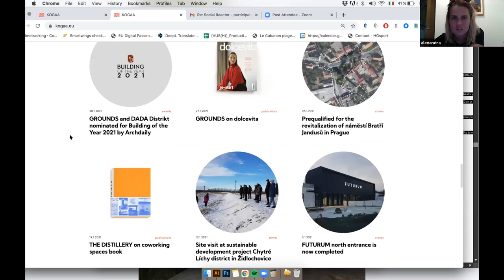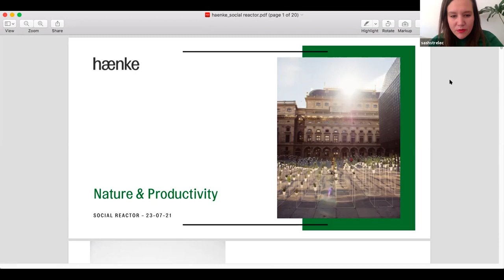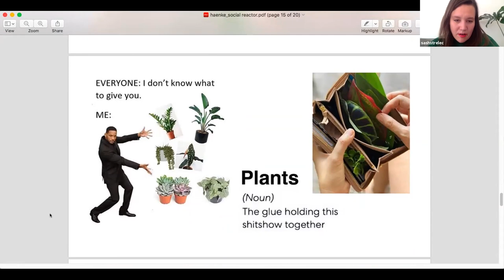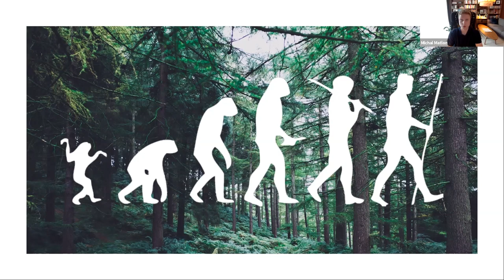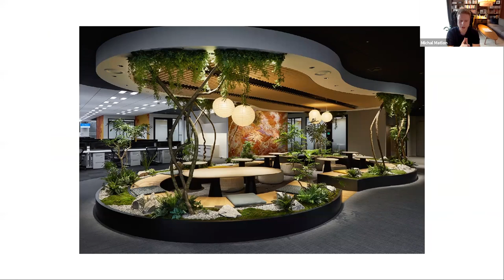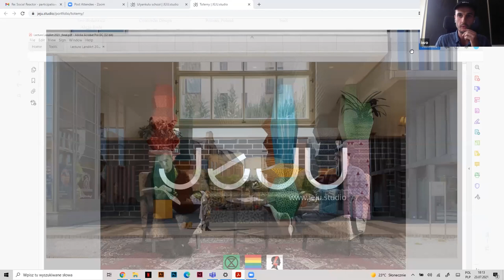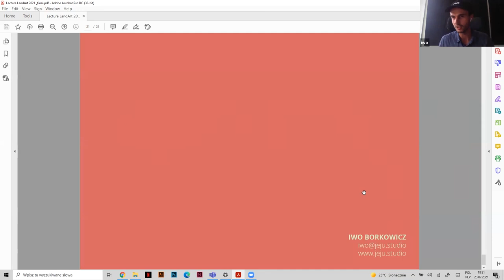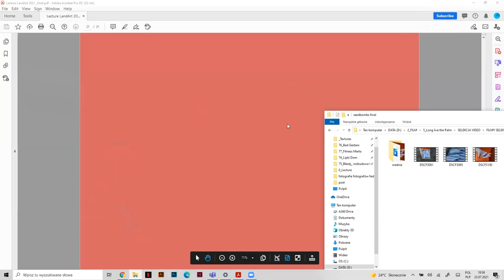React together #8 public - Nature & Productivity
Thanks to the project Building Creative Communities and together with organisations Social Reactor, z.s. (CZ), Creative Industry Košice (SK) and Association of Polish architects Poznan (PL) we could invite our guests and together we looked at topic we called Nature & Productivity, which tries to follow some of these questions as The relation between enclosed space and outer space, the relationship between nature and controlled environment, the influence that nature has on our thinking and productivity, and so on.

Moderator – Nikola Linhart
Software – Zoom
Graphics – Martin Egrt

VIDEO SECTIONS:

00:00 – Introduction
02:17 – Alexandra Georgescu / KOGAA
16:14 – Alexandra Střelcová /haenke
35:21 – Michal Matloň / The place and architecture psychologist
44:55 – Iwo Borkowitz / JEJU.studio